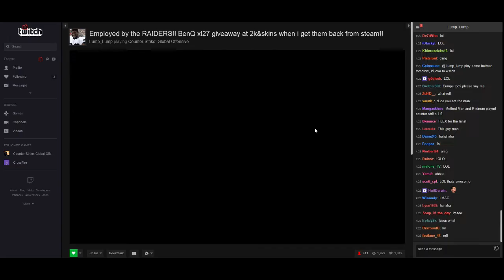Rickys Lumpkin from Raiders! Chrome in Oculus rift????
Was on Ricky Lumpkin stream he plays for the oakland raiders aka football.

GAMING RIG
+ Processor: AMD FX-8120 Zambezi 3.1GHz
+ Motherboard: ASRock 970 Extreme3
+ Graphics Card: nVidia GTX 760 EVGA ACX
+ RAM: Corsair Vengeance 8Gb 1600
+ HDD: Western Digital 1Tb HDD Caviar Green (sucks)
+ SSD:Kingston V300 120GB SSD
+ Operating System:  Windows 7 Ultimate 64-bit
+ Keyboard: Razer BlackWidow Ultimate
+ Mouse: RAZER DeathAdder Black Edition
+ Mouse Pad: SteelSeries QcK
+ Headphone: Plantronics GameCom 780
+ Display: HP 2311xi IPS LED (main) / Aoc E2243fwk (secondary)
+ Power Supply: Cosair CX600
+ Computer Case: CoolerMaster HAF 912